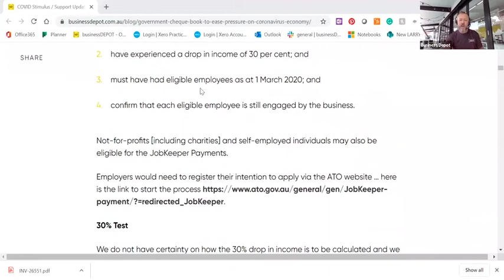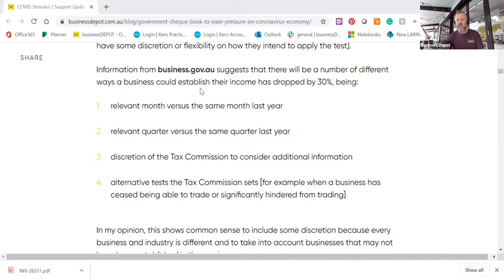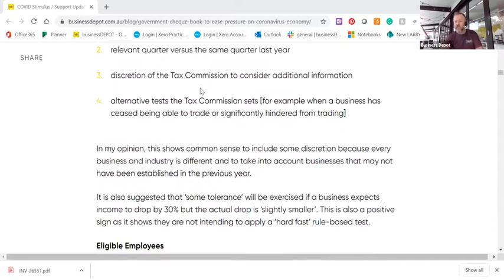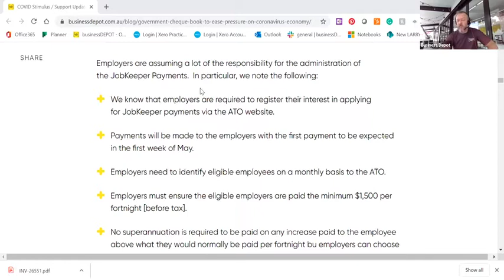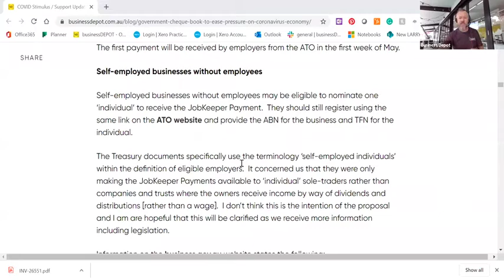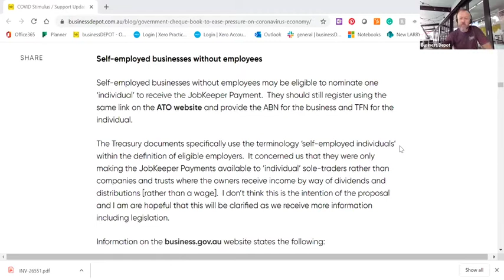Calm Covid Convos for SMEs #3 Accessing Income Support Payments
Join John Knight, Rebecca Mihalic and Cara Brett, as they talk accessing income support payments and answer the following questions:

1. What are the core requirements to access the Jobseeker Allowance?
2. Asset testing and Income testing requirements
3. What other support is available to team members that no longer have a job or have reduced hours or reduced work.
4. What do we know about the Jobkeeper payment that was announced on Monday [including eligibility requirements and how we ‘think’ it will work].